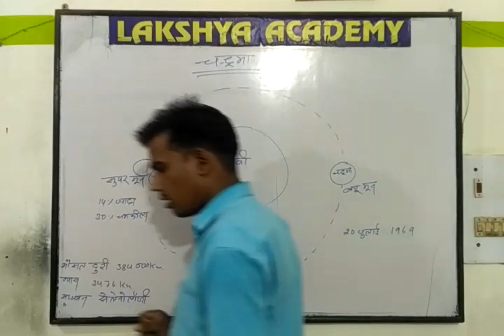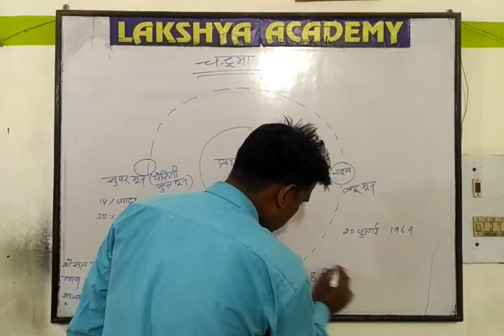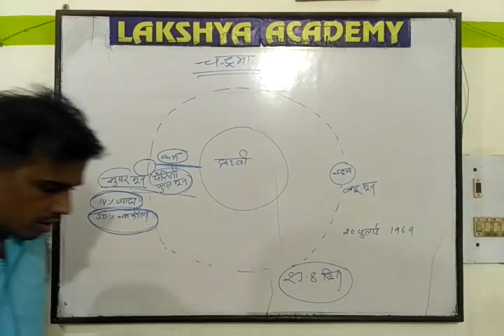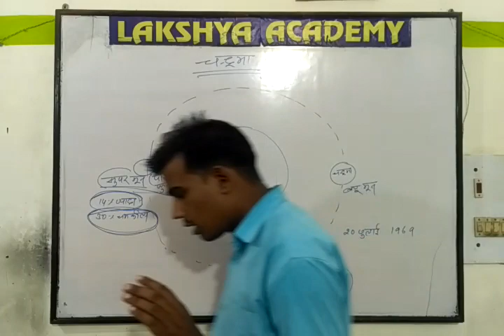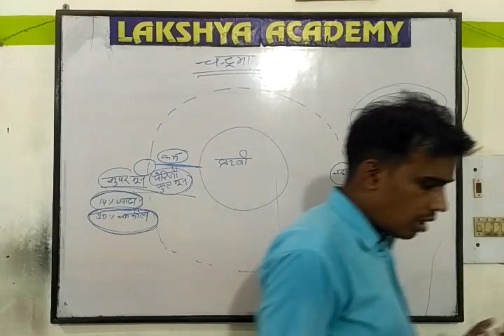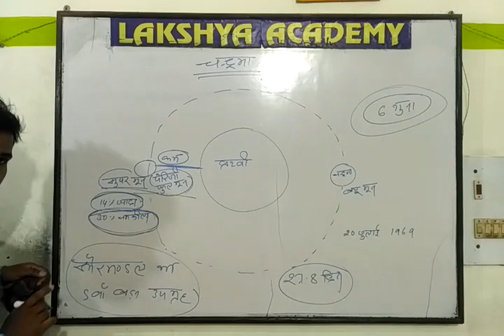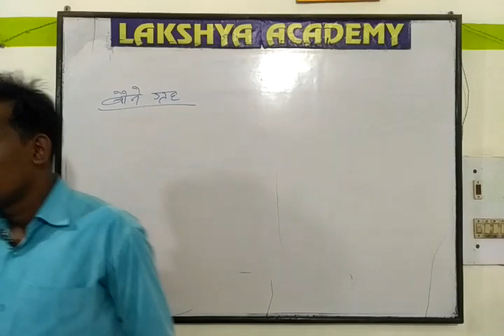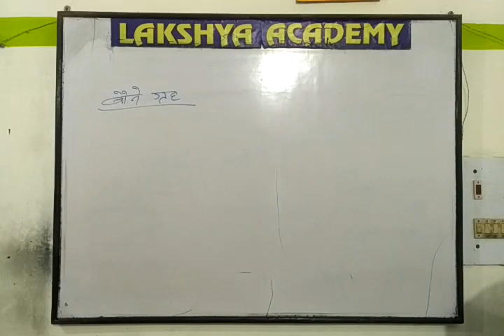चन्द्रमा एवं उसकी गतिविधियां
hello friends,           कैसे हैं आप सभी ? उम्मीद करते हैं खुश और बेहतर होंगे।।। दोस्तों पिछले लेक्चर के माध्यम से हमें सौरमंडल और और फिर पृथ्वी की परीक्षा उपयोगी तथा जीवन उपयोगी अध्ययन किया था और आप सभी ने उनको देखकर मस्ती के साथ बहुत कुछ सीखा ।।। यदि आप तक हमारा यह पहला वीडियो पहुंच रहा हो तो हम आपसे कहना चाहते चाहेंगे कि आप पहले उन वीडियो को देखें और हमारी सीरीज का लाभ उठाएं।।।।।।  और हां दोस्तों अपनी प्रतिक्रिया देना ना भूलें, क्योंकि आपकी प्रतिक्रियाएं हमारे उत्साह वर्धन का स्रोत है ।।।।। खगोलीय पिंडों के माध्यम से संबंधित हमारा आज का लेक्चर चंद्रमा के तथ्यों के ज्ञानार्जन हेतु है, हम चंद्रमा से संबंधित उन सभी तथ्यों के बारे में जानेंगे जहां से हमारी परीक्षा  में प्रश्न पूछे जाते हैं ।।।।।। अतः आप सभी इसका भरपूर लाभ उठाएं ।।।।।।।।।शुभकामनाओं सहित (LAKSHYA ACADEMY WAIDHAN)